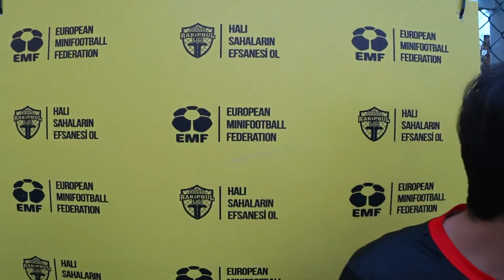Murathan Bölükbaşı & Güney Ersoy - Alkar Aybın FK / ISTANBUL / iddaa Rakipbul Ligi 2017